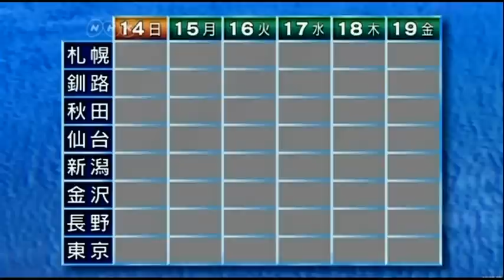Japan Satellite TV 1 (JSTV) - Japan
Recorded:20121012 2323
Morning earthquake and weather forecast

13.0°E HotBird13A 12597 V 94 Europe DVB-S QPSK 27500 3/4